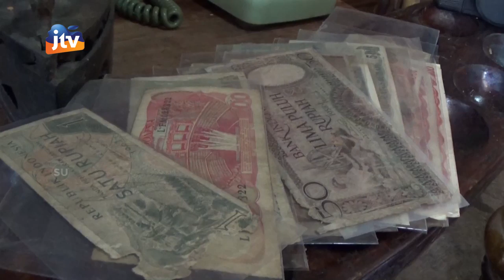MAGETAN - Wawan Hariono, 11 Tahun Berburu Barang Kuno